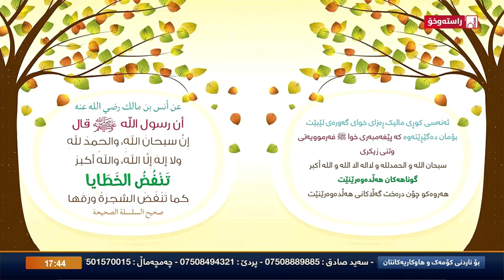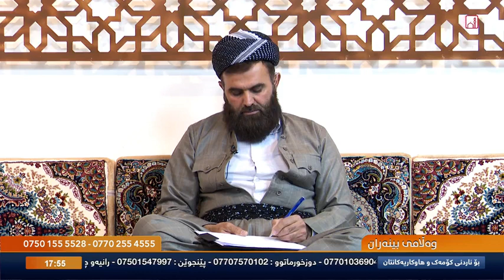بەرنامەی وەڵامی بینەران ـ مانگی ڕەمەزان ـ 9